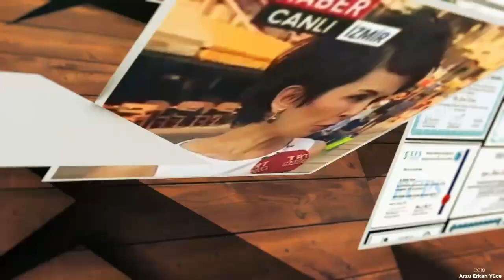Psikiyatrist Arzu Erkan Yüce 2018 Almanak